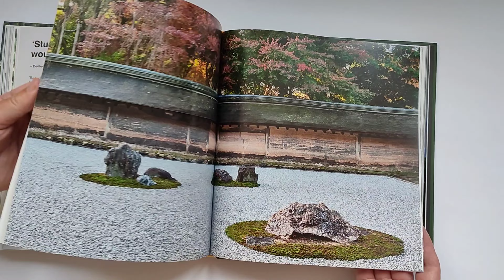Книга The Story of Gardening: A cultural history of famous gardens from around the world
Полностью обновленное и переработанное издание по классическому садоводству.
От охлаждающих фонтанов Альгамбры до величественных дворцовых дворцов китайских императоров и четких линий формального французского партера — эта вдохновляющая история отражает захватывающую эволюцию садоводства на протяжении тысячелетий, воплощая в жизнь самые красивые и великолепные сады мира.
Известный садовый дизайнер и специалист по растениям Пенелопа Хобхаус опирается на свой обширный опыт и показывает, как понимание стиля и методов со всего мира помогает нам понять, как развивались современные сады. Непревзойденная по своему охвату и написанная с характерной для автора ясностью и авторитетностью, эта исключительная книга гарантированно понравится любителям садоводства любого возраста и уровня знаний.
Главы включают: Истоки садоводства; Сады Древней Греции и Рима; Сады Ислама; Средневековые сады христианского мира; Видение Возрождения в Италии; Расцвет европейского сада; Растения в движении; Английский пейзажный сад; Эклектичный 19 век; Северная и Южная Америка; сады Китая; Японский сад; От натурализма к модернизму; Видения будущего

Издательство: Anova
Год издания: 2019
Переплет: твёрдый
Кол-во страниц: 512
Язык: английский
Кол-во фотографий: 400
Размер, мм: 249 x 261 x 37
Вес, кг: 1,850